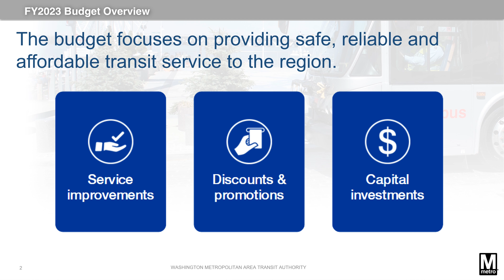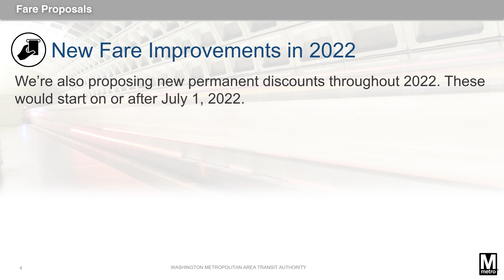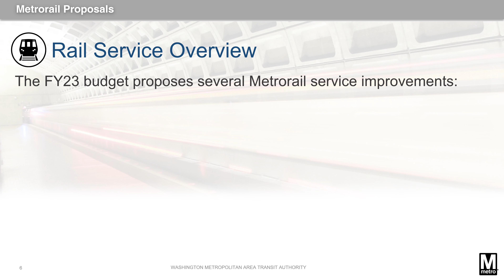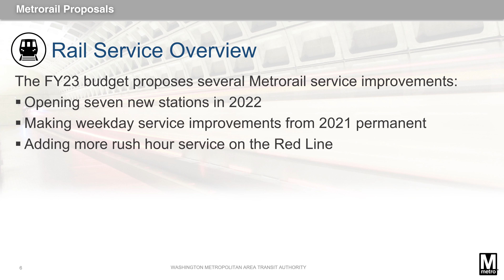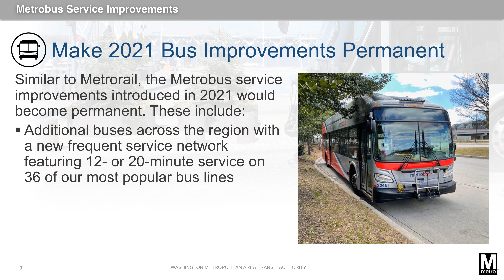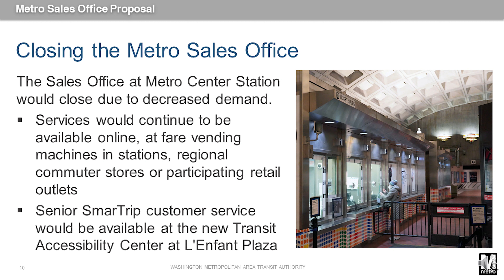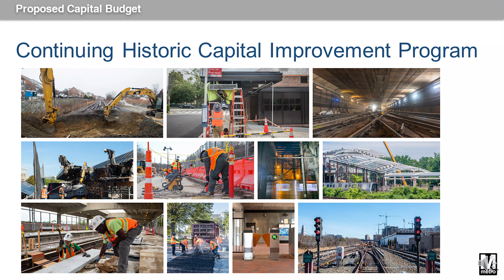FY23 Budget Overview Presentation